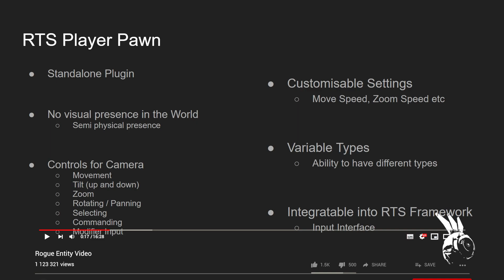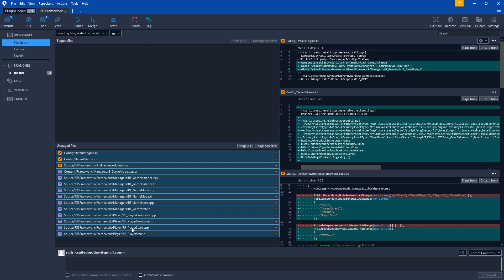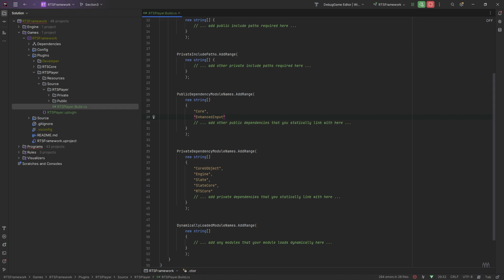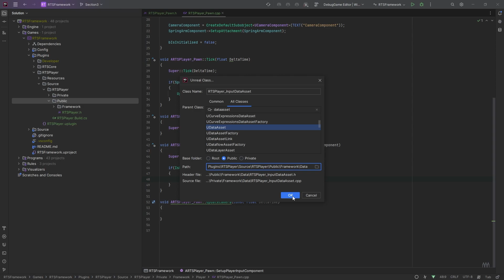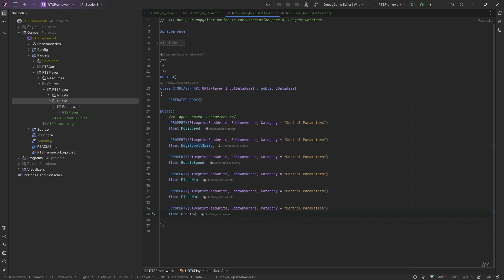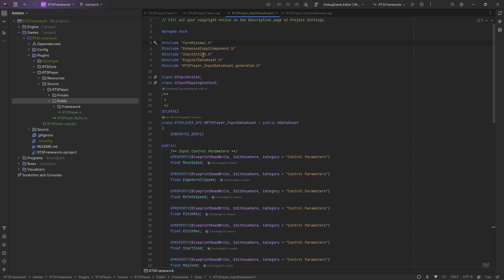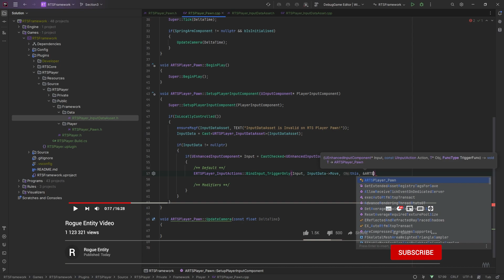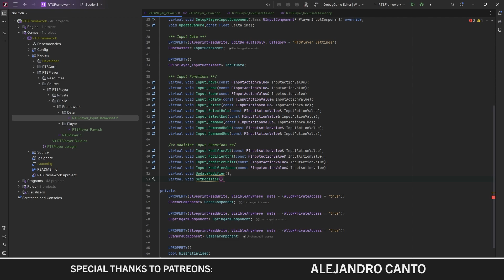Unreal Base Classes | Creating RTS Player Plugin | Section3 | Part1 | RTS Framework | UE5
Section 3 covers the Unreal Gameplay Framework base classes, Actor, Pawn and Character. Then we create the RTS Player plugin and begin implementing our RTS Player Camera Pawn.

Timestamps:
00:05 RTS Player Pawn Requirements
02:15 Lesson - Unreal Framework Base Classes
04:33 Admin - GIT Backup
08:55 Code - Implementing RTS Player

Support, Share, Follow or just become a member of a Game Developer Community